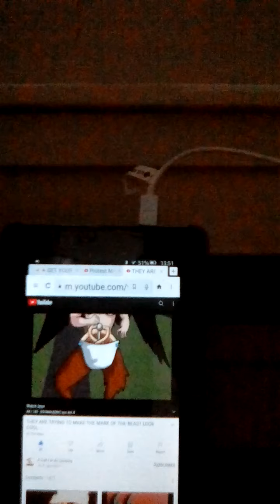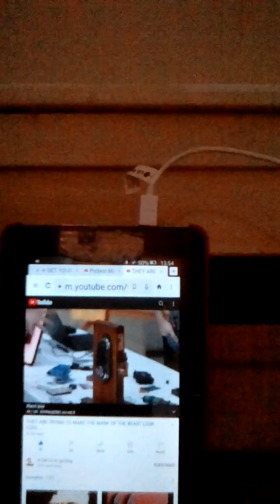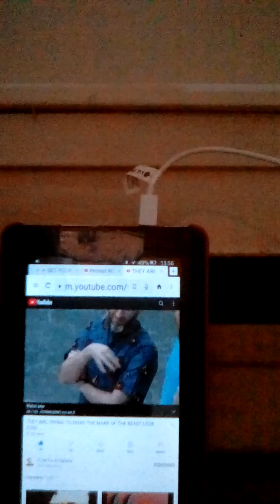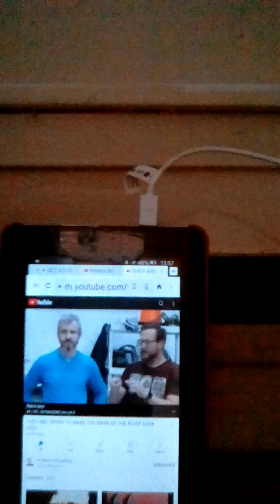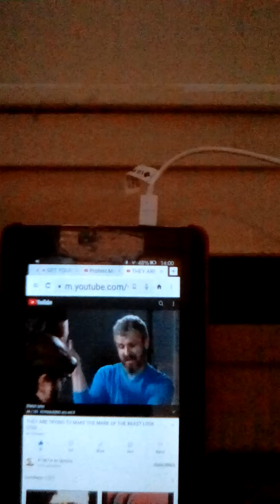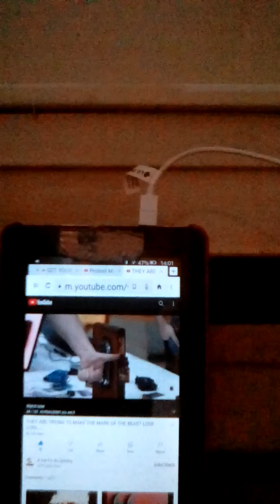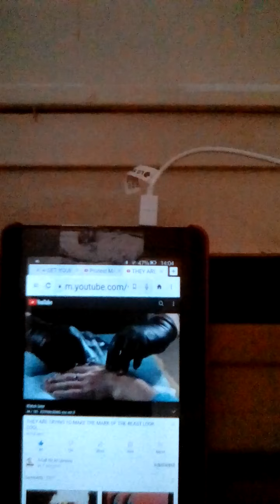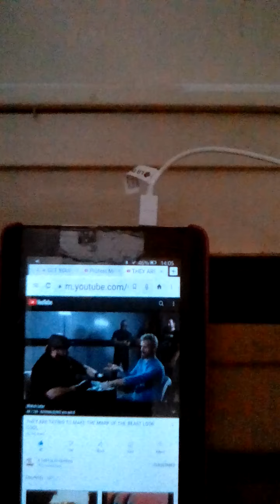THEY ARE ATTEMPTING TO MAKE THE MARK LOOK COOL